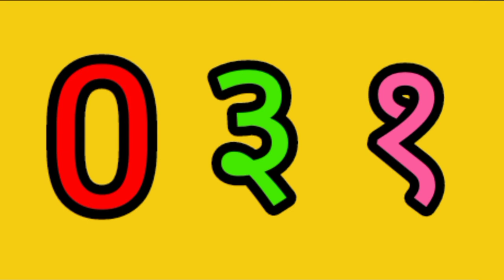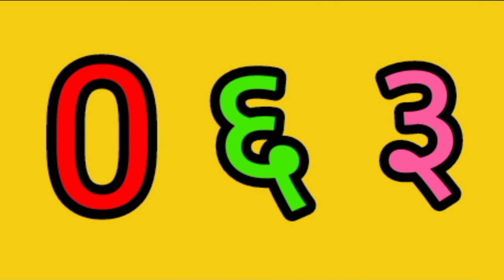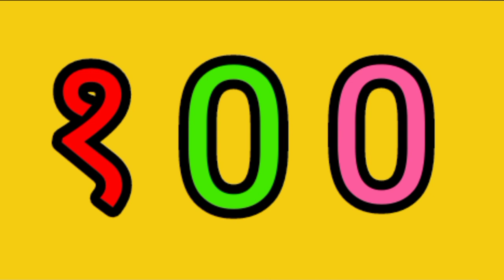1 to 100 counting in Marathi | Number counting in Marathi | Ek te Shambhar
number counting in marathi
Marathi Number 1 to 100

मराठी अंक 1 ते 50
Marathi Numbers 1 to 100
Marathi Numbers 1 to 50
1 to 100 in Marathi
1 to 50 in Marathi
1 to 20 in Marathi
1 to 10 in Marathi
1 to 100 marathi numbers
Number names 1 to 100 in Marathi
Number names 1 to 50 in Marathi
Marathi ank aksharat
Number system in Marathi
38 in Marathi
45 in Marathi
25 in Marathi
47 in Marathi
98 in Marathi
How to write number 99 in Marathi?
Marathi numbers for kids
Marathi numbers for lkg
Marathi Numbers for ukg
Marathi Numbers for children's

Online learning
Kids Education
Kids Learning
1 te 100 ank
1 to 10 counting
1 to 100 counting in marathi
1 to 100 marathi akshar
1 to 100 marathi numbers
1 to 100 numbers in marathi
1 ते 100 मराठी अंक
1te100ank marathi
1 to 100
ek te shambhar ank
ek te shambhar ank marathi
marathi ginti
marathi number names 1 to 20
marathi ank akshar 1 to 100
१ ते १०० अंक
1 to 100 marathi
1 te 100 marathi ank
1 to 100 spelling in marathi
12345
marathi 1 to 100 numbers in words
marathi ank
marathi number
marathi numbers
1 to 100 marathi akshar
1 to 100 marathi numbers
1 to 100 numbers in marathi
1 ते 100 मराठी अंक
1te100ank marathi
1 to 100
marathi ginti
one to hundred marathi
1 ਤੋਂ 100 ਇਨ ਮਰਾਠੀ
1 ତୋ 100 ଇଂ ମରାଠୀ
ମରାଠୀ ନୁମବେଶ
1 டோ 100 இந்த மராத்தி
മറാത്തി മുമ്പേഴ്‌സ് 1 ടോ 100
മറാത്തി മുമ്പേഴ്‌സ്
1to100
1 te 100 marathi ank
12345 मराठी
ek 100
1 to 100
1 to 100 in marathi
number 1 to 100
Learning vedios for toddlers